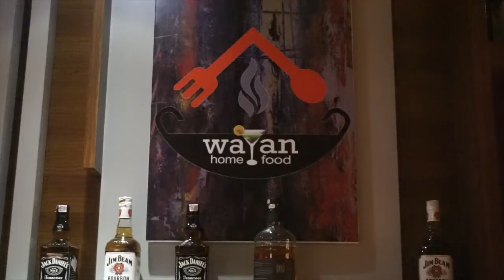Appetit Bali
For a truly unique dining experience, download Appetit Bali and book a meal in a local chef's home. Check out some highlights in this short video.